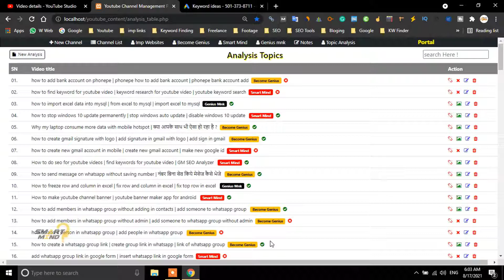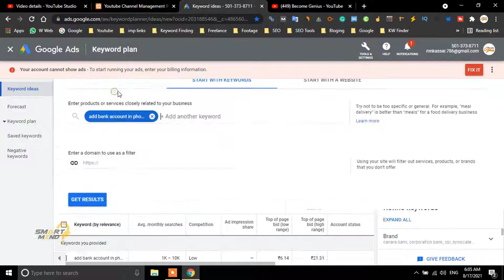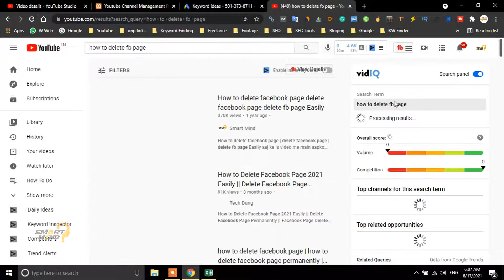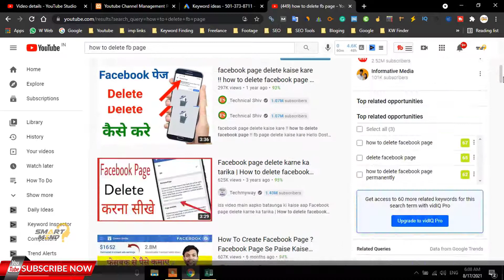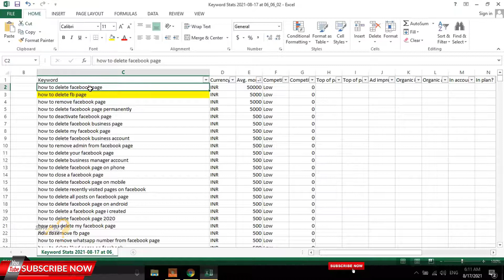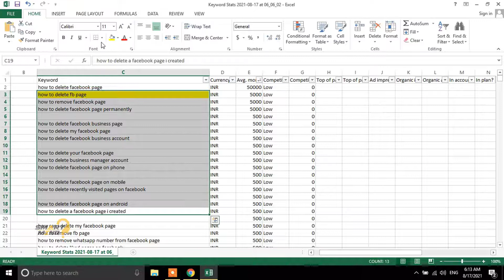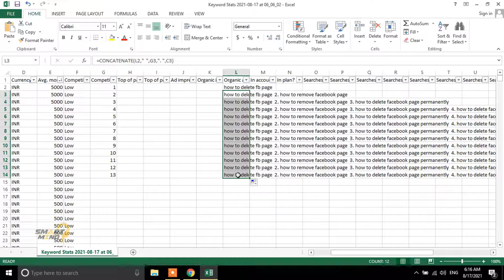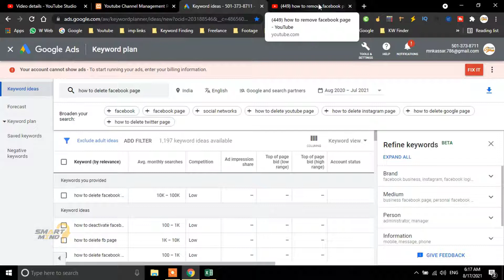how to find keyword for youtube video | keyword research for youtube video | youtube keyword search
68. How to sign out single gmail account from multiple accounts in computer | logout single gmail account

69. what is two step verification in google account | google two step verification | 2 step verification

70. create a new gmail account by mobile number | make a gmail account | create new email account gmail

72. How to delete facebook page on phone | delete my facebook page | delete facebook page permanently

74. How to forward gmail to another gmail account | forward email in gmail | change gmail address